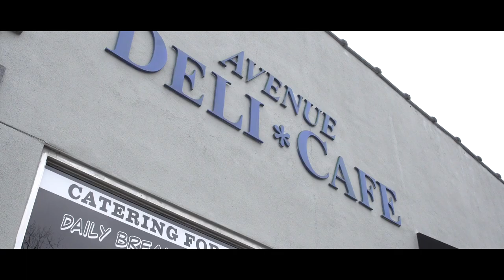Iona College - Living on Campus